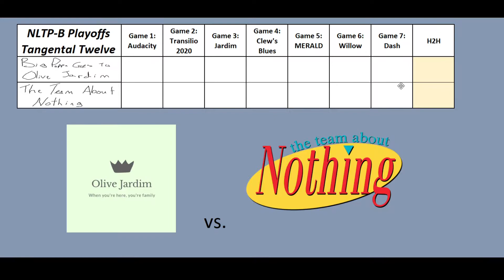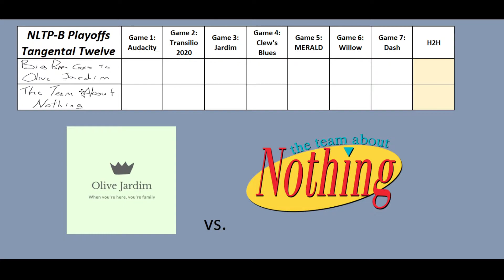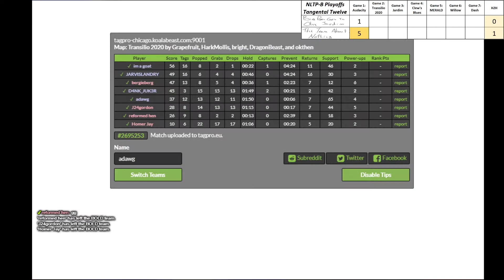Big Poppa Goes to Olive Jardim vs. The Team About Nothing - NLTP-B S19 Equidistant Eight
The 8th Seeded BPD take on the 2nd seed TTAN in the first round of the playoffs in the 19th Season of NLTP B Team.

Maps:
Game 1 - Audacity
Game 2 - Transilio 2020
Game 3 - Jardim
Game 4 - Clew's Blues
Game 5* - MERALD
Game 6* - Willow
Game 7* - Dash

*If necessary